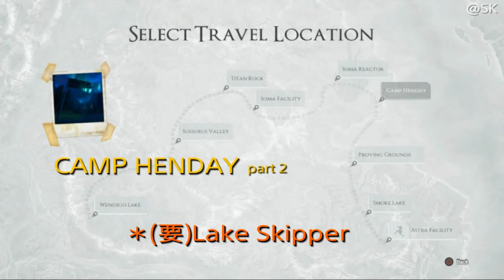VALLEY Vol.9「WENDIGO LAKE part2 & CAMP HENDAY part2」All Collectibles locations トロフィーを攻略するっち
VALLEY  Vol.9「WENDIGO LAKE part2 & CAMP HENDAY part2」All Collectibles locations
medallion:capacitors:canister:8 pages:acorn Doorなど全ての収集系アイテムのロケーションをまとめたプレー動画。

There was a report about a missing LEAF item on this video.
sorry.if you know where is it,please comment yo me.